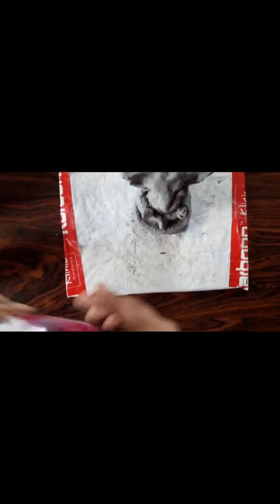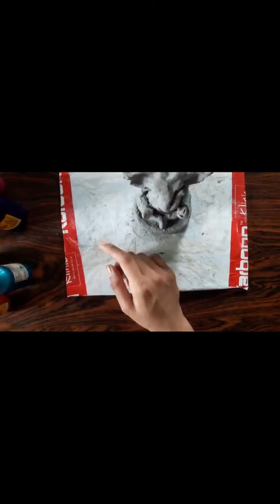Coloring of eco-friendly Ganpati